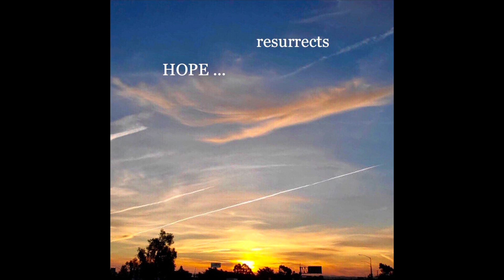Audiobook The Hope Parade - Chapter 2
This is the fourth video: chapter 2.

-Roger

You can get your own copy of The Hope Parade in paperback or ebook on Amazon.